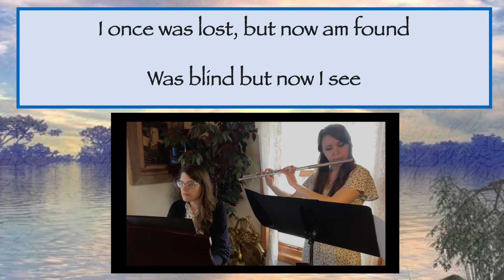Amazing Grace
Part of the sing along series for my church family and friends during the COVID-19 outbreak